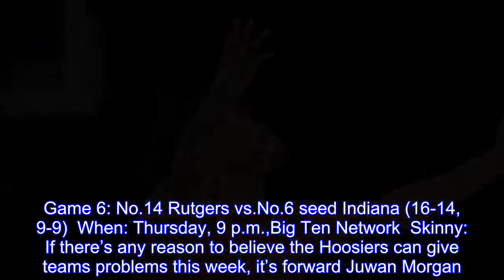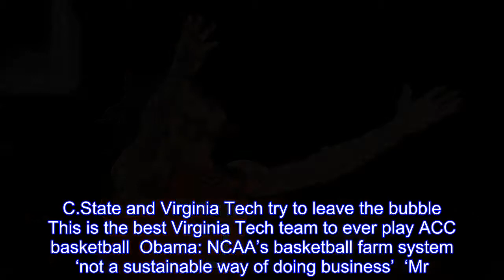Big Ten basketball tournament times, bracket, TV info and previews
The first round of the Big Ten men’s basketball tournament gets underway Wednesday evening at Madison Square Garden, marking the first time the event has been held in New York.Here’s the bracket:  [At the Big Ten basketball tournament, March comes early — too early, many say]  Game 1: No.12 seed Iowa 96, No.13 seed Illinois 87  Skinny: The Hawkeyes won their first conference tournament game in five years on an impressive outing by guard Jordan Bohannon, who scored 25 points and had six assists.Tyler Cook added 19 points and five rebounds, while Luke Garza finished with 20 points and eight rebounds for Iowa (14-18).The Illini, under first-year head coach Brad Underwood, will miss the NCAA tournament for a fifth straight year with the loss.Game 2: No.14 seed Rutgers 65, No.11 seed Minnesota 54  Skinny: Guard Corey Sanders scored 23 points to lift the last-place Scarlet Knights, the hosts for this year’s Big Ten tournament, to a victory over the Gophers.“That 14 doesn’t represent the team that we are,” Sanders said postgame.Minnesota finishes a disappointing 15-17 after beginning the season ranked No.15 in the country.SECOND ROUND  Game 3: No.8 seed Maryland (19-12, 8-10) vs.No.9 seed Wisconsin (14-17, 7-11)  When: Thursday, noon, Big Ten Network  Skinny: After earning a tournament double-bye each of its first three seasons in the Big Ten, Maryland finds itself in a new position as the No.8 seed against a Wisconsin team that elevated its play down the stretch.The Terrapins, who own just one top-50 RPI win (Butler), will likely need to win four games in four days to make their fourth consecutive NCAA tournament.Game 4: No.12 Iowa vs.No.5 seed Michigan (24-7, 13-5)  When: Thursday, 2:30 p.m.,Big Ten Network  Skinny: A year after Michigan became one of March’s best stories following a harrowing plane crash on takeoff to the Big Ten tournament in Washington, it has a higher seed in its quest to repeat as conference tournament champion.The Wolverines are one of four teams in the league assured of an NCAA tournament berth, having won seven of their last eight games to end the regular season.That included an impressive showing in the final three, with a 12-point win over Ohio State, a nine-point win over Penn State and a dominant 24-point win at Maryland.Game 5: No.10 seed Northwestern (15-16, 6-12) vs.No.7 seed Penn State (19-12, 9-9)  When: Thursday, 6:30 p.m.,Big Ten Network  Skinny: After making their first NCAA tournament appearance in school history last spring, the Wildcats have been one of the country’s most disappointing teams.Penn State enters the Big Ten tournament on the fringe of the NCAA bubble after missing a chance at a résumé-boosting win at Michigan in late February.The Nittany Lions will likely need to win multiple games to have a chance at an at-large bid.Game 6: No.14 Rutgers vs.No.6 seed Indiana (16-14, 9-9)  When: Thursday, 9 p.m.,Big Ten Network  Skinny: If there’s any reason to believe the Hoosiers can give teams problems this week